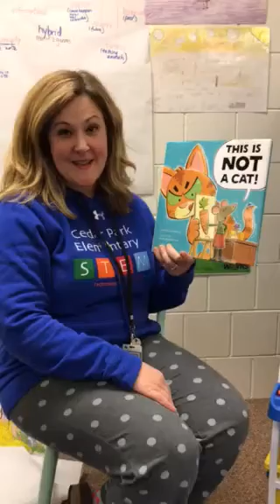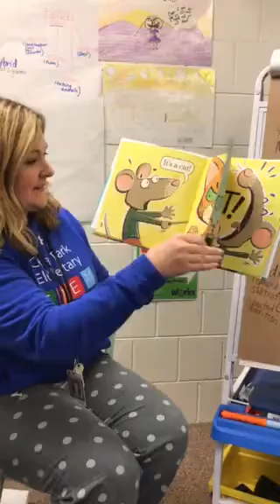Mrs. Giese reads “This is Not a Cat”